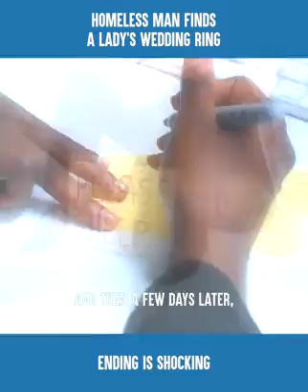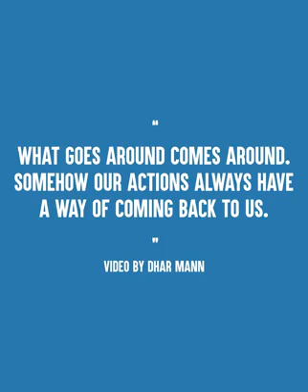WHO GOES AROUND COMES AROUND .